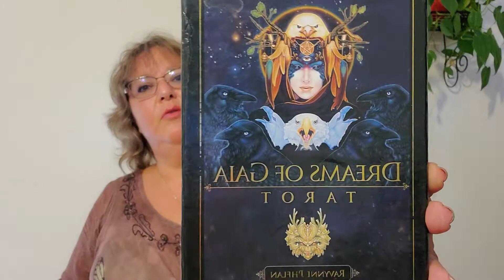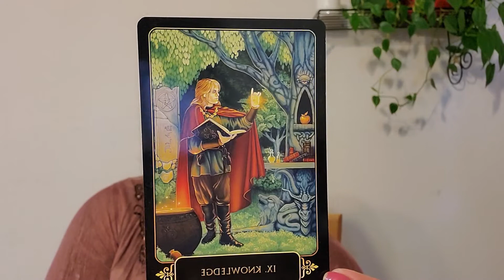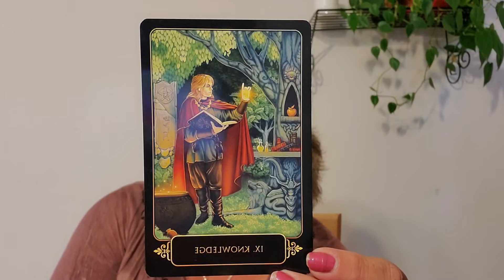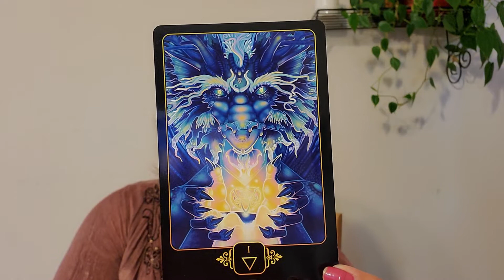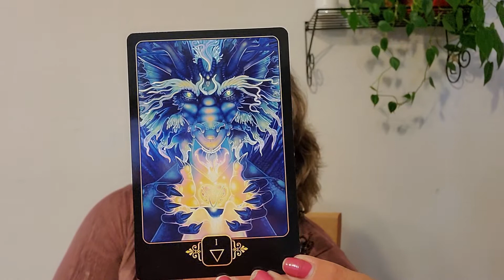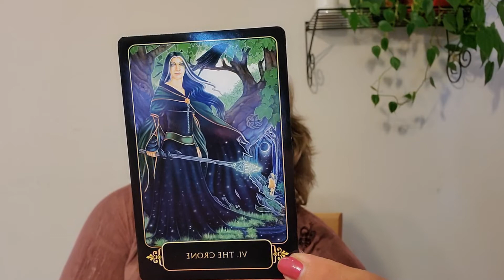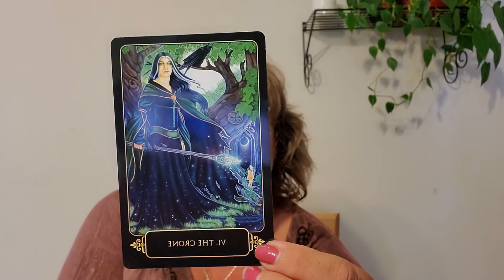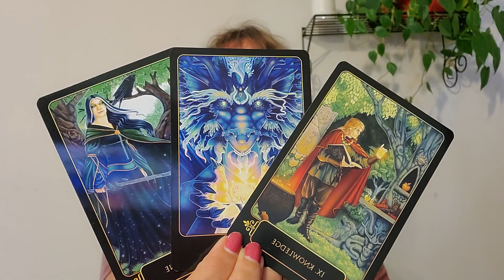Sagittarius ~ We Need To Talk ~ September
Personal readings available. $30 - 35 minutes. Up to 4 questions. Skype or recorded.